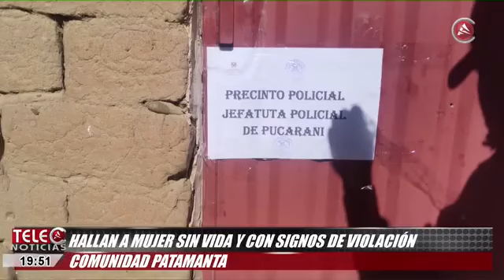MUJER FUE HALLADA SIN VIDA Y CON SIGNOS DE VIOLENCIASucedió en la comunidad de Patamanta.